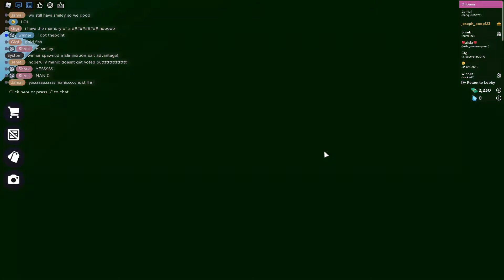SMILEY IS A BOSSMAN || Roblox Outlaster w/ Legacy Clan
Hey guys, in this vid Legacy Clan play a random game of outlaster, BUT MEET SMILEY!
Members in this vid: Legacy Type_BB, LegacySurge and Legacy_Manic